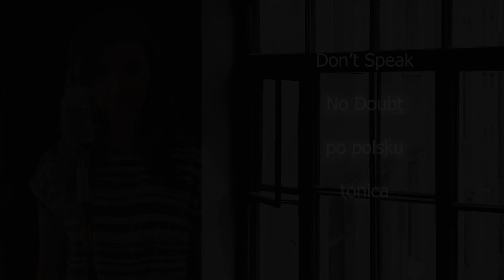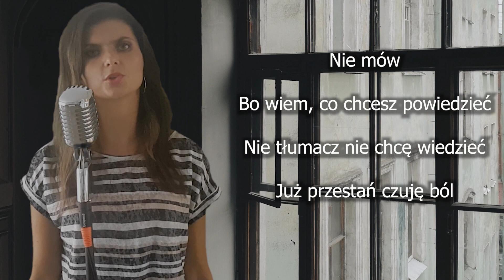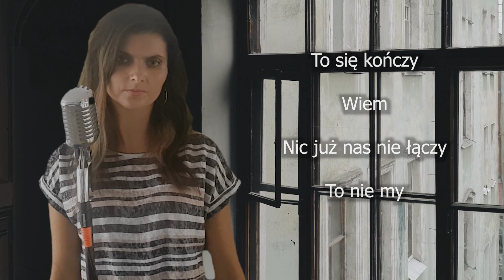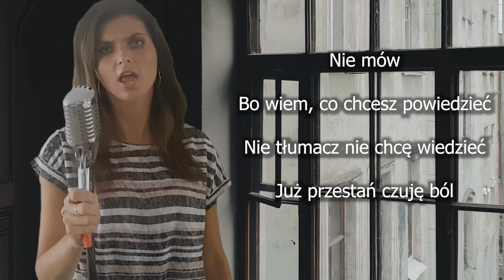Moje wykonanie: Don't Speak - No Doubt | cover PO POLSKU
Moje wykonanie: Don't Speak - No Doubt | polish version

Zapraszam do obejrzenia utworu Don't Speak - No Doubt w języku polskim.
Tłumaczenie i wykonanie: Monika Bukowska.

Pozdrawim
Monika